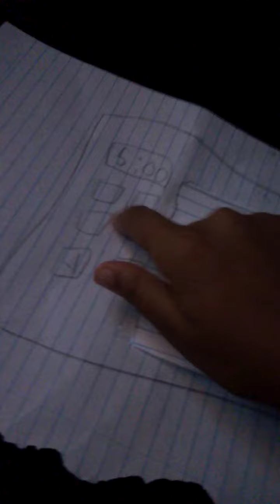eu sem nada para fazer(mãe:tem miojo!!! eu vou fazer então (olha como eu fiz:::